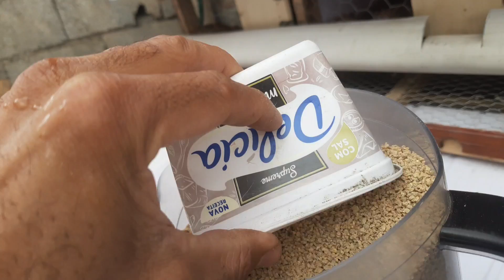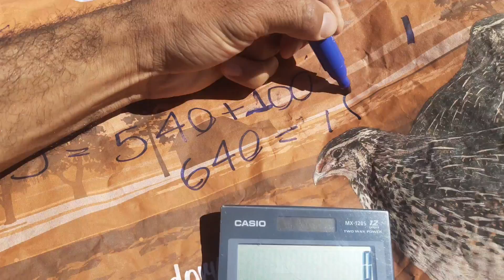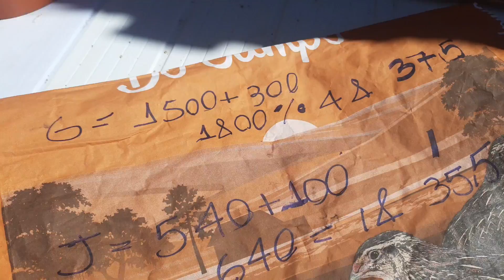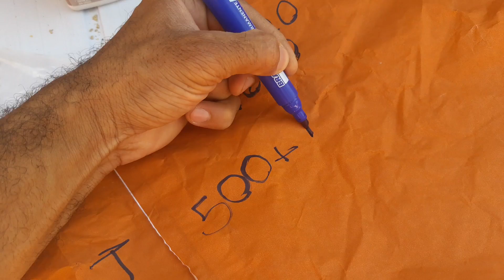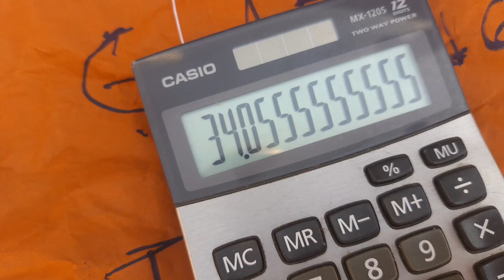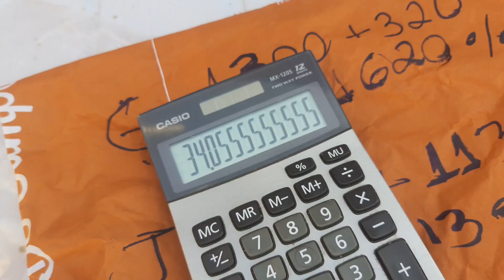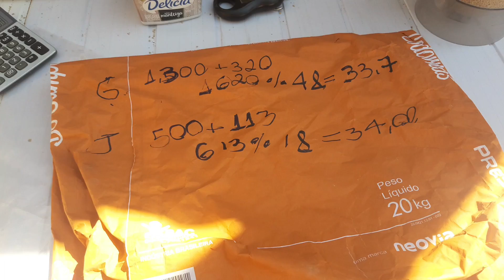Quanto de RAÇÃO come uma CODORNA (teste na prática) Japonicas ou Gigantes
@TILAPIA Minha Vida !

Pessoal seja bem vindo ao canal

vamos passar informações sobre cuidados com os Peixes, alimentação, venda dos mesmos e outros, testes e aprendizagem, troca de esperiências e conhecimentos

                       TODOS NÓS

"Vamos economizar ta tudo muito caro"
@TILAPIA Minha Vida